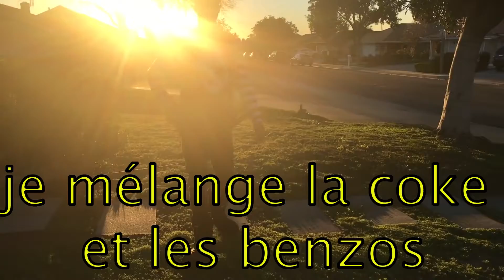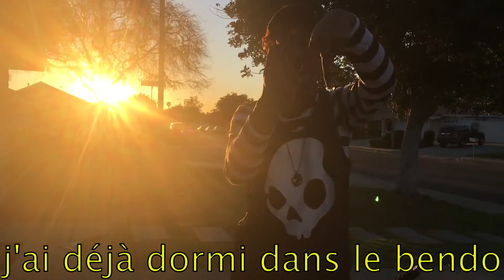Traduction lil tracy - fell asleep in the bando